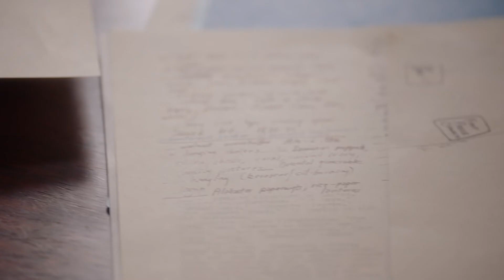Joyce Carol Oates on Writing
Joyce Caol Oates speaks on Writing - "Interruptions are the destruction of the imagination". This is a YouTube ad but I was having a hard time finding it. Luckily found it and uploading it.